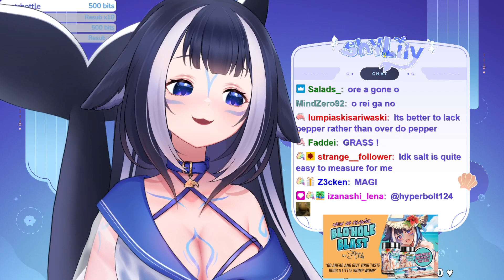edib... inedebb... "YOU CAN EAT IT"